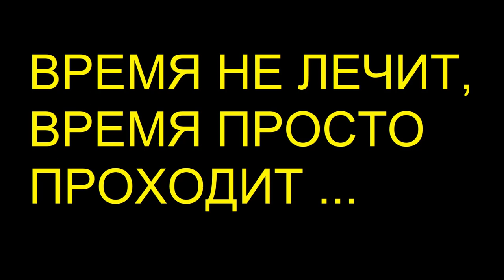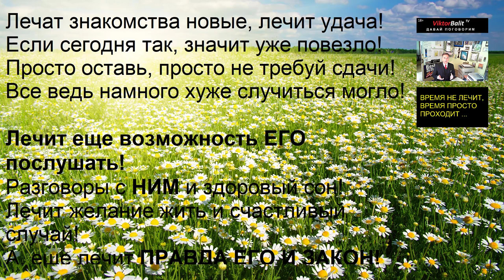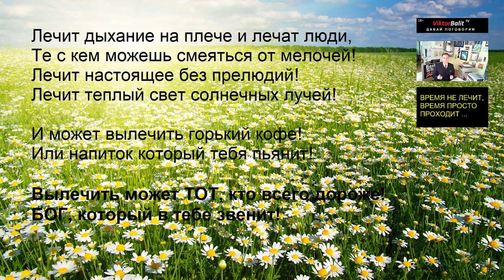ВРЕМЯ НЕ ЛЕЧИТ, ВРЕМЯ ПРОСТО ПРОХОДИТ...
СЕРГЕЙ ЕСЕНИН

Лебедушка
Письмо матери
Собаке Качалова
Береза
Пороша
С добрым утром!
Черемуха
Исповедь хулигана
Письмо к женщине
Русь
Русь советская
Сорокоуст
Черный человек

МОИ ВИДЕО

СИНИЙ ЙОД - ВЕЛИКОЕ ЛЕКАРСТВО! Язва желудка. Шизофрения. Колит. Гастрит. Понос, отравление. Сергей Есенин. Опасная игра @centralnoetelevidenie Он вам не хулиган! | Мифы о Есенине ВРЕМЯ НЕ ЛЕЧИТ, ВРЕМЯ ПРОСТО ПРОХОДИТ